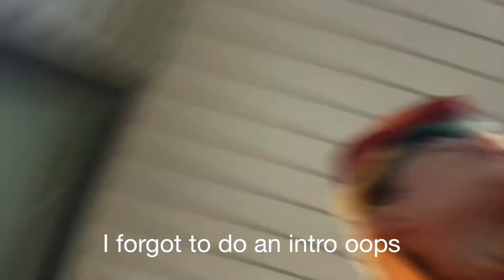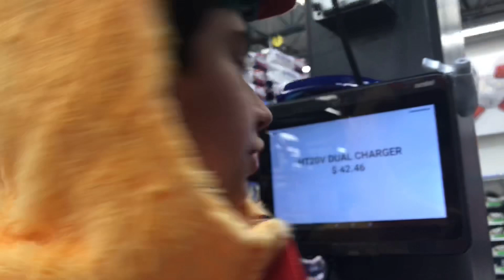GOING TO WALMART AS A CHICKEN (Ran into employee)